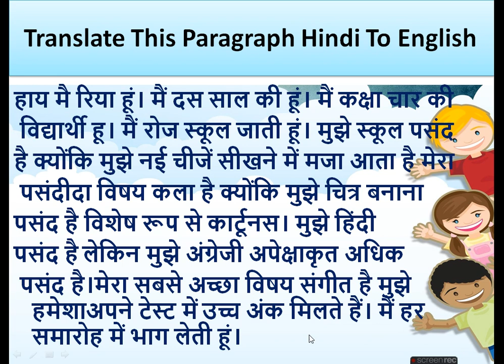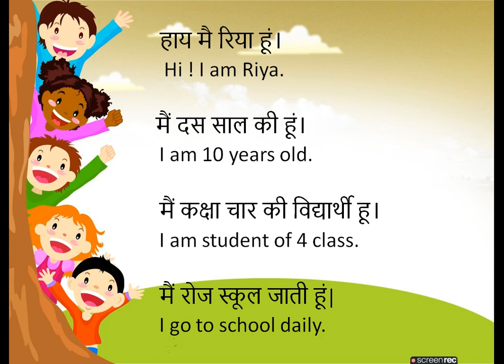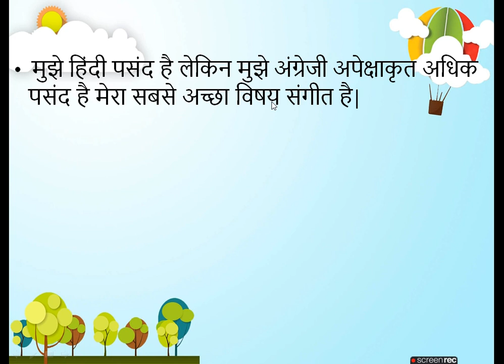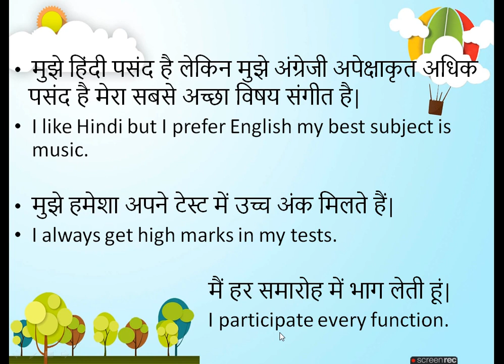Translate hindi to english sentence/How to translate hindi to english/learn english/spoken english.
this video related to student of 4 class introduction.
Story translation is a way of learning English.